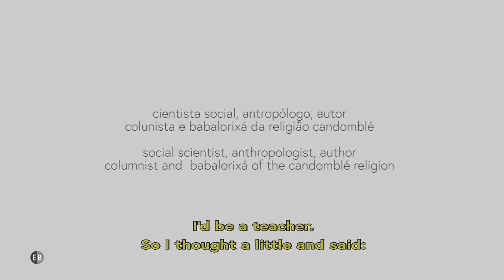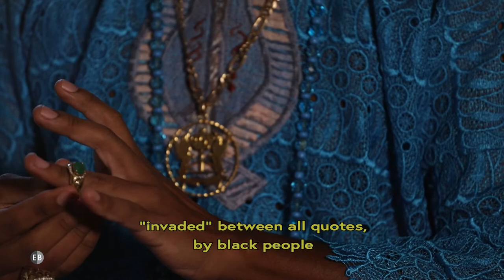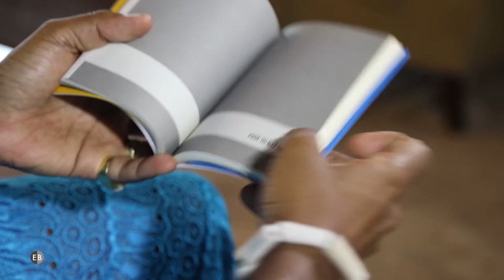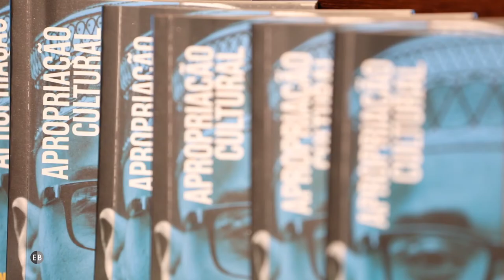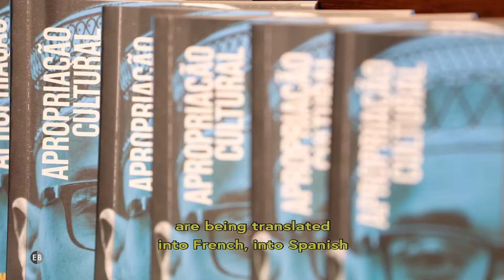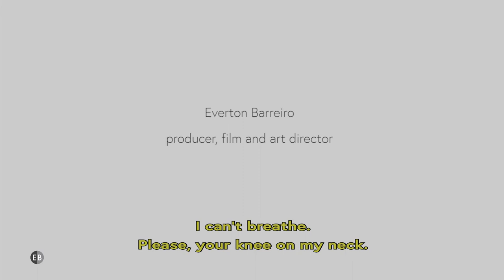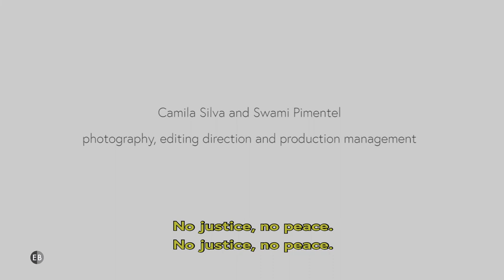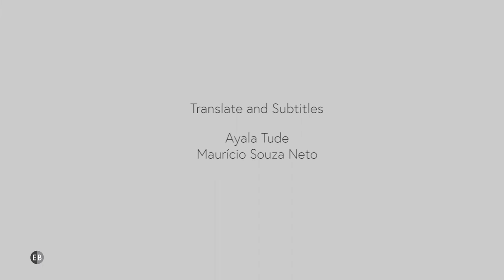Rodney William | Brazil, the untold story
Rodney William – doctor in social sciences, anthropologist, author, columnist and babalorixá (male priest of the candomblé religion) – talks the spectator through his journey to become a doctor in the social sciences and discusses his most recent book, Apropriação Cultural (Cultural Appropriation). Conversation unpacks issues relating to the history of samba in opposition to Bossa Nova and religious intolerance, unveiling some of the mysteries and ethos that guide the African-base religions in Brazil.